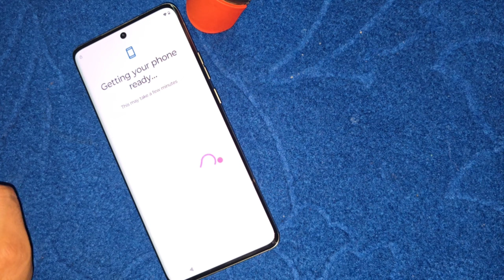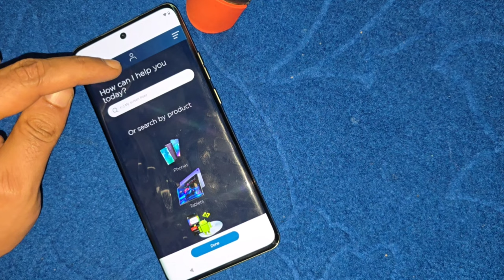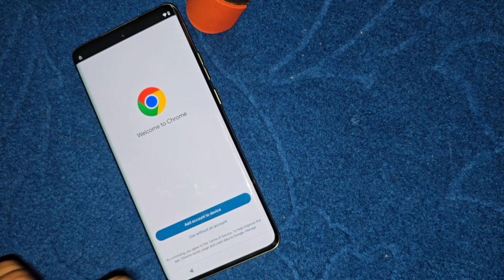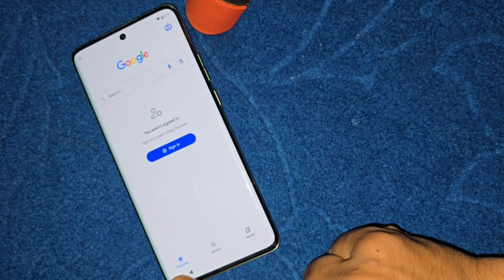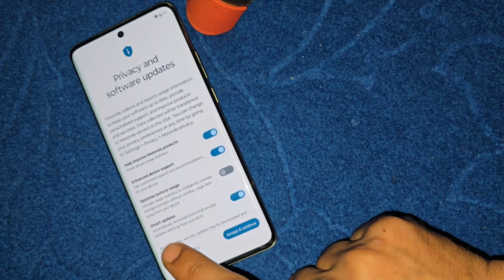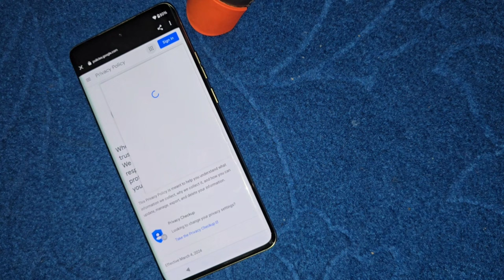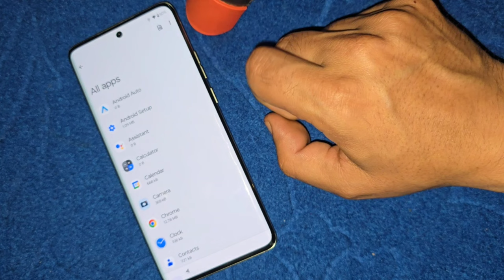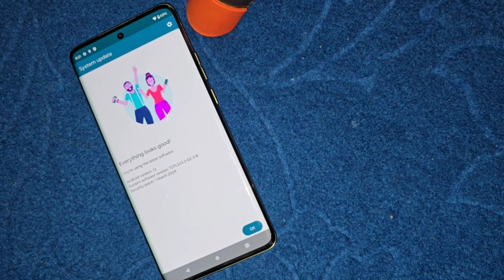Moto Edge 40 Frp Bypass WithOut Pc 2024 March Patch Update / Android 13 Patch 2024 March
100% All Moto Frp WithOut Pc / 110% All Method Frp Motorola Android 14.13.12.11 Patch 1 March 2024

Motorola Edge 40 Frp Bypass | All Motorola Google Account Bypass 2023 (No Need Pc)

100% All Moto Frp Bypass WithOut Pc / All Method Frp Motorola Android 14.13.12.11 Patch 1 March 2024

moto g power 5G frp bypass

MOTOROLA ELIMINAR CUENTA GOOGLE SIN PC ANDROID Celunle 13/14 METODO 2024, G31 G32 G42 G52 G80 G60S G71 ALL
BOOM eliminar cuanta google GRATIS todos android 14 Motorola FRP off all free new metodo bypass G53
Motorola Moto G60/G62 5G FRP Unlock/Bypass Google Account Lock Android 12/13/14 | Without PC | 2024
Moto G14 FRP Bypass Android 13 | New Trick | Moto G14 Google Account Bypass Without Pc | Frp Unlock
Cómo quitar cuenta de Google de moto g53 5g Android 14 ultimo parche 2024
Moto G51 5G FRP Bypass Android 13 Without PC 2024 [ No Need Youtube Update
Finally All Google Pixel 2024 Android 14 Frp Bypass New trick Without Pc
2024 UPDATE: Moto G Play FRP Bypass Android 13 Without PC [100% Success] Screen Lock Not Work
Bypass frp motorola 2024 android 12 / 13 fix youtube update without PC
Moto E13 Frp Bypass WithOut PC Android 13 & 14/ All Motorola Frp Bypass WithOut Pc Android 13.14
All Motorola Hard Reset & FRP Bypass 2024 [Without Computer] - Fix "Youtube Update
Motorola Edge 40 FRP Bypass Without PC Google Account All Moto Android 13 Gmail Lock Latest Trick
ast 2023 Update:Motorola FRP Bypass Android 13 [Latest ecurity] Screen Lock Not Work: No Talkback
Finally 2024 Realme C35 FRP Bypass Without Pe | New Trick | Android | Apps Not Open |Frp Unlock
2024 UPDATE: Moto G Play FRP Bypass Android 13 Without PC [100% Success] Screen Lock Not Work
NEW UPDATE: Motorola FRP Bypass Android 13 Without Computer E Moto G32,G31,G54 J 100% Worked 2024
Finally 2024 Realme C35 FRP Bypass Without Pc I New Trick | Android | Apps Not Open |Frp Unlock
FRP Moto Edge 40
Motorola Edge 30, Motorola Edge 40 FRP Bypass Android 13 Without PC- 2024 Latest Method
moto G10 Power how to unlock passward and how to unlock FRP bypass android 11,android 12 ,android 13
Motorola Moto G54 Frp Bypass I Android 12/ 13 I All Motorola Android 13 Frp Bypass (without pc)
-New Direct FRP All Motorola FRP Bypass 2024 Google Account All Moto Android 11, 12, 13 Gmail Lock
Motorola moto G73[5G] frp bypass,motorola xt2237-2 Google account bypass,without pc 2023,Android 13
Late 2023 Update: Motorola FRP Bypass Android 13 [Latest Security] Screen Lock Not Work| No Talkback
Last 2024 Update Motorola FRP Bypass Android 13 [Latest Security] Screen Lock Not Work : No Talkback
All Motorola 2024 [Android 12/13] FRP/Google Lock Bypass - Fixed Battery Usage data isn't available
All Moto Android 13 Frp Bypass /Motorola G73 5g Google Account Unlock Method 2024
All Moto/Motorola 2024 [Android 12/13] Bypass (FRP) Google Lock Without PC - Fix YouTube Update app